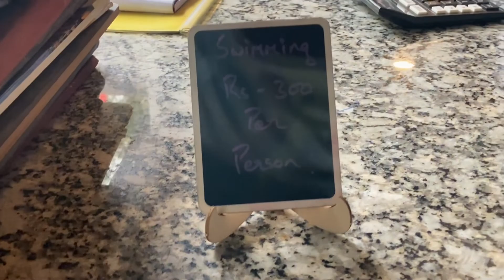Whole blue mountain resort booking 🏊‍♀️ | Having Fun | w/r